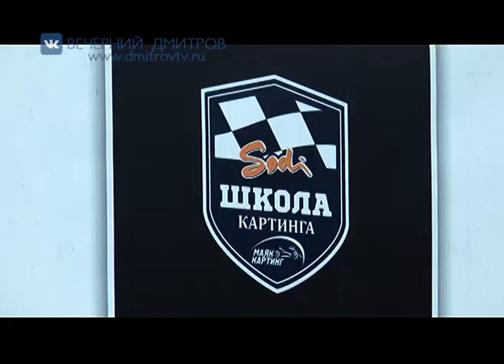Картодром «Маяк» отметил свое 15-летие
На картодроме «Маяк» побывала наш корреспондент - 15-го сентября «Маяк» отметил свое 15-летие. В честь юбилея организаторы устроили настоящий праздник для всего картинг сообщества